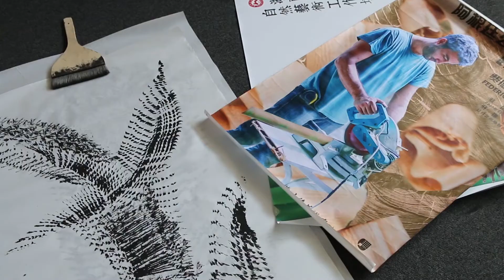EnMadera by FEDERICO BACHER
Una exhibición inspirada en la naturaleza usando la madera como hilo conductor.